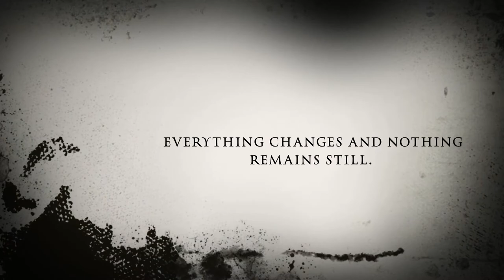Life After Life-book trailer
On a cold and snowy night in 1910, Ursula Todd is born to an English banker and his wife. She dies before she can draw her first breath. On that same cold and snowy night, Ursula Todd is born, lets out a lusty wail, and embarks upon a life that will be, to say the least, unusual. For as she grows, she also dies, repeatedly, in a variety of ways, while the young century marches on towards its second cataclysmic world war.

Does Ursula's apparently infinite number of lives give her the power to save the world from its inevitable destiny? And if she can -- will she?

Darkly comic, startlingly poignant, and utterly original -- this is Kate Atkinson at her absolute best.

Review from Amazon.com